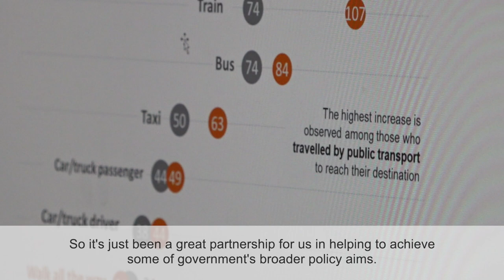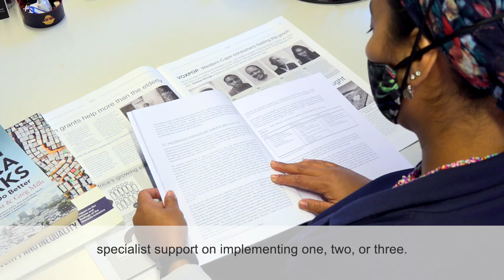SA-TIED Phase II | Work stream 6: Reform implementation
National Treasury and the Presidency are jointly responsible for Operation Vulindlela (OV), which supports the implementation of structural reforms that are required to unlock higher levels of economic growth. OV is a government-wide project, where Ministers, departments and entities (‘reform implementers’) implement structural reforms, and a dedicated OV unit monitors progress, analyses reforms and their implementation, engages with reform implementers, escalates challenges, provides support to fast-track implementation, and provides progress reports which are independent of the reform implementers.